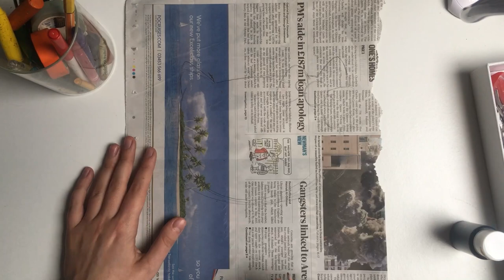Gary John Inspired Work - Hello Kitty